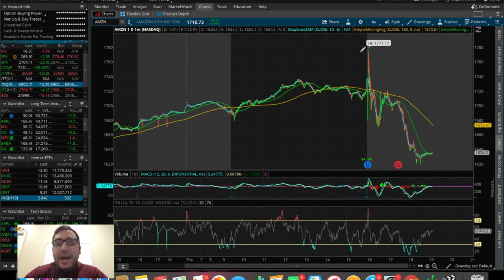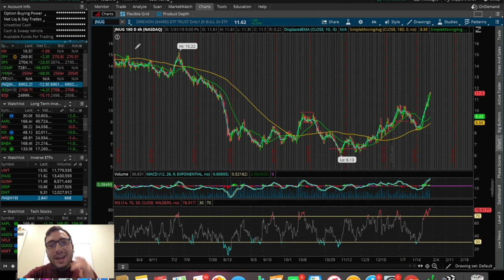AMAZON EARNINGS! | Should You Trade Everyday? | Stock Market Update 1/31/19